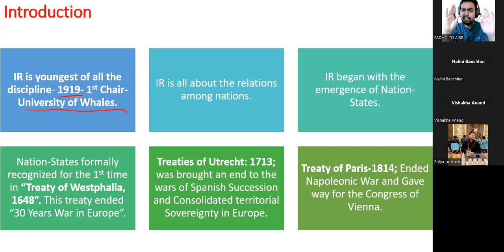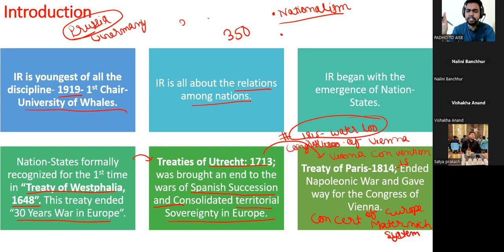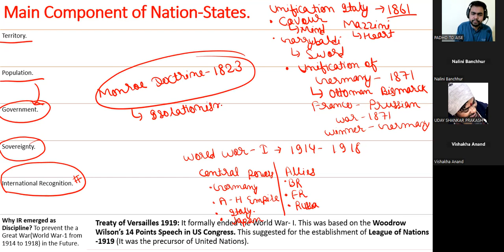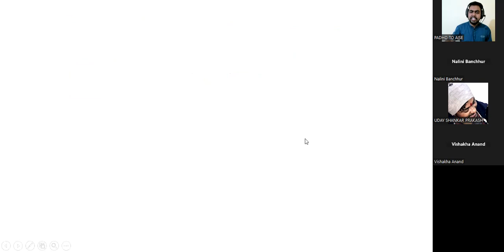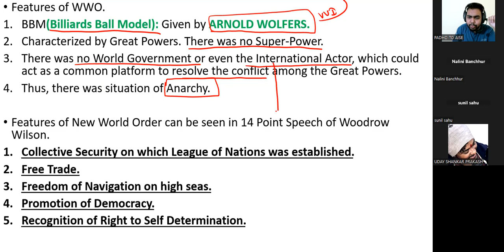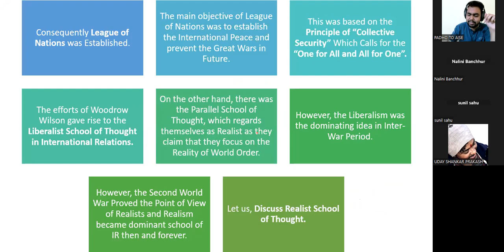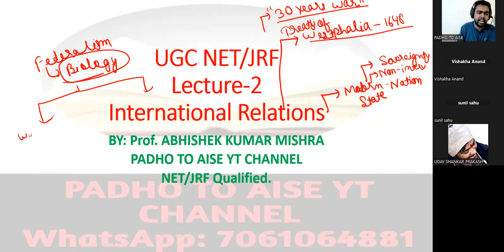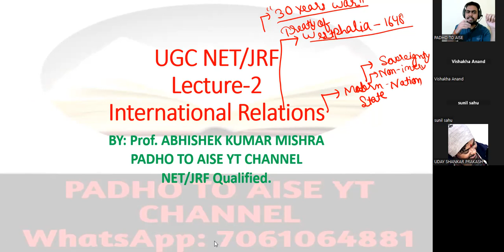UGC NET JRF Political Science Online Coaching||L-1 Introduction to International Relations, Demo Vdo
Steps to Enroll
Step-1 Make a payment of at least 2500(1st installment), Second Installment 2500 must be paid before 15 June.

Payment Should be made in 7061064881 in the name of ABHISHEK KUMAR MISHRA.

Step 2:- Send the Screenshot on the  same number in WhatsApp.

Step-3:- You will be added to the Private Group, and Classes will be Started by 1st May.

To know More features of the course, Watch the complete video.